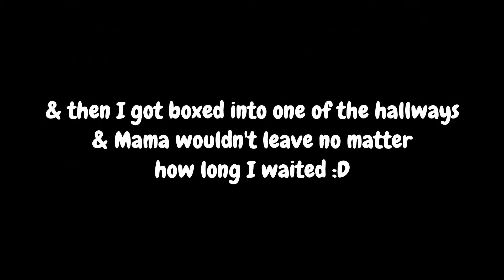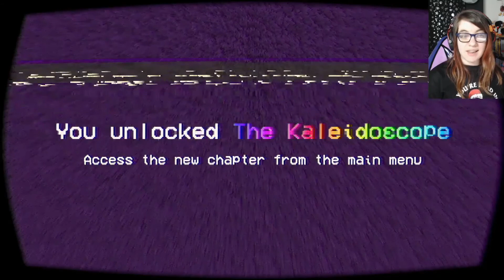Tattletail | The Gift of Seasonal Spook!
So, as a seasonal special, we're getting a very special gift. Combining the delight of Tattletail (totally not a Furby), childhood sneaking & totally zero (maybe just a few... maybe more) spooky jumpscares.